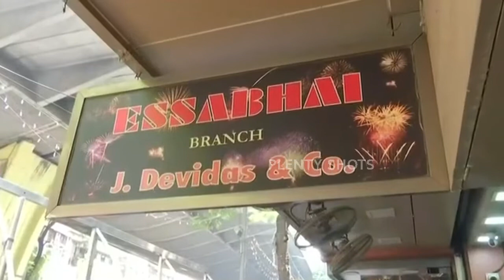People throng fire crackers shops ahead of diwali - Mumbai - Mohamed Ali Road